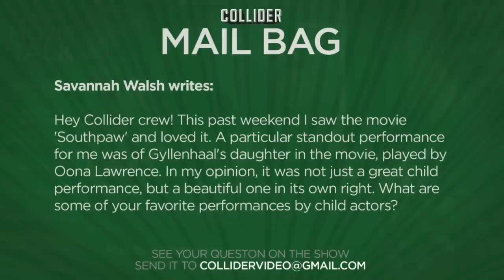Favorite Child Actor Performances - Collider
Savannah Walsh writes:

Hey Collider crew! This past weekend I saw the movie 'Southpaw' and loved it. A particular standout performance for me was of Gyllenhaal's daughter in the movie, played by Oona Lawrence. In my opinion, it was not just a great child performance, but a beautiful one in its own right. What are some of your favorite performances by child actors?